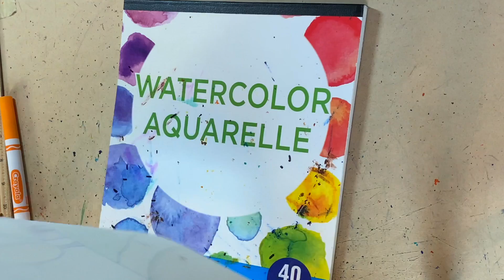Google Classroom Art Assignment/Landscape Drawing/Grade: Second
Students will be able to complete a drawing, by creating the illusion of space to imply that the scene is three-dimensional.